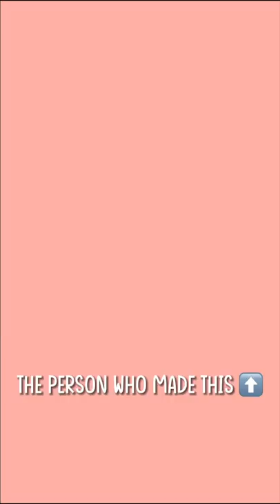Best Friends To Lovers | *WITH VOICE* | Tiktok Roleplay | NOT mine | Toca Boca Roleplay